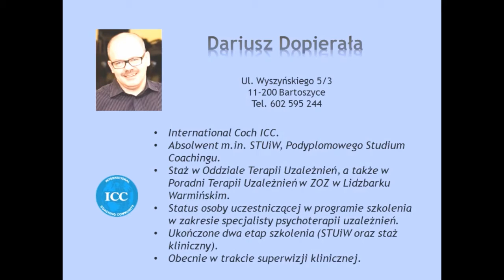Jak to jest z tą naszą podświadomością?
Czasem wydarzenie, dźwięk, czy słowo powodują naszą reakcję (nie zawsze uświadomioną). Jak to jest możliwe? Czym jest nasza "nieświadoma część"?